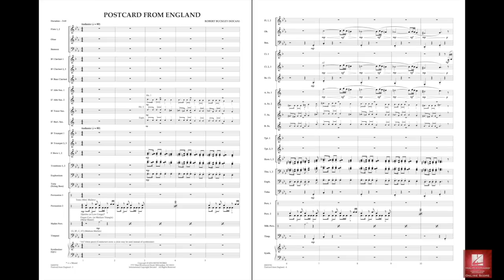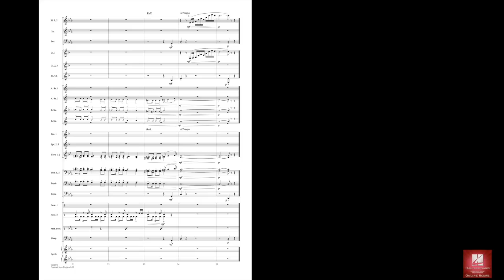Postcard from England by Robert Buckley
Postcard from England depicts a trek across the English countryside, with its gently rolling hills, thatched cottages, stately homes, castles and cathedrals. From the catchy "walking theme" featuring the low brass, percussion and woodwinds to the elegant "stately theme" reminiscent of the British brass band sound, every section in the band is featured. Tuneful and descriptive, take your audience on a scenic tour of this historic and charming part of the world!
HL04003740
HL04003741